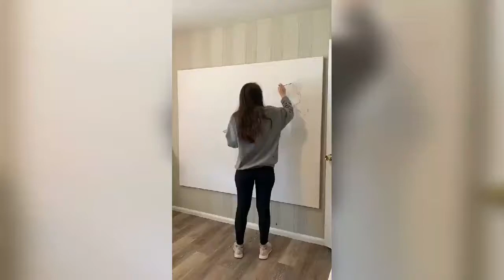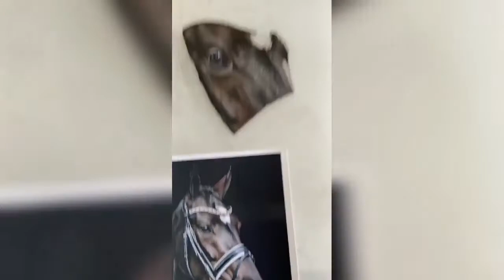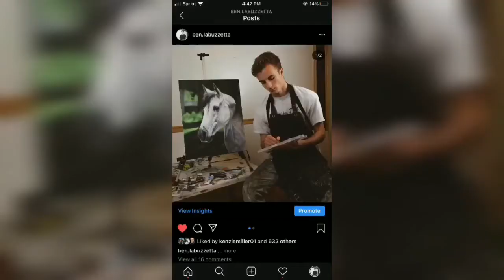Beautiful Horse Painting, Impressive TikTok Art Compilation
Impressive tiktok horse painting compilation.